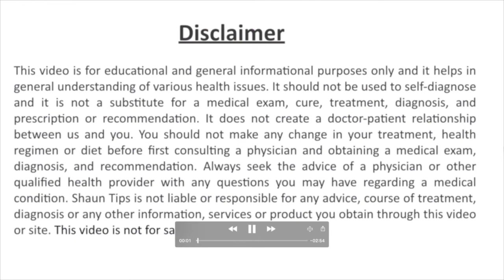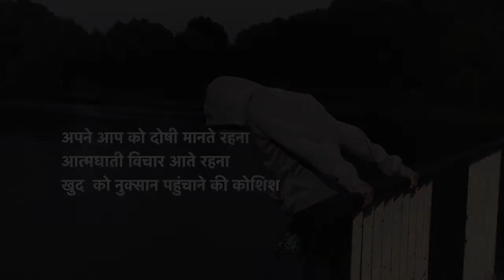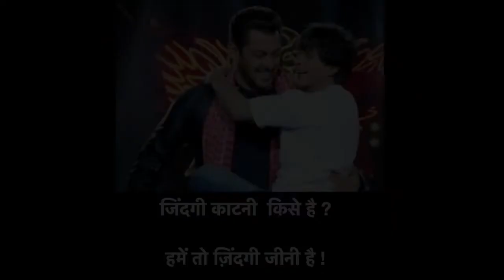PM MODI Ji GAVE A WONDERFUL MESSAGE TO PARENTS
This video is to spread awareness about depression through MANN KI BAAT BY PM Modi. We hope that this message will go to every corner of the country.. Let's Talk